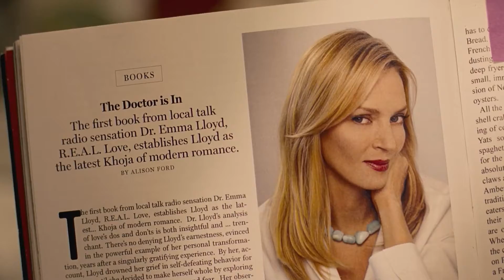🎥 THE ACCIDENTAL HUSBAND (2008) | Movie Trailer | Full HD | 1080p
When talk radio host Emma Lloyd advises one of her listeners to break up with her boyfriend, the jilted ex sets about getting his revenge.

Director: Griffin Dunne
Writers: Mimi Hare, Clare Naylor, Bonnie Sikowitz
Stars: Uma Thurman, Jeffrey Dean Morgan, Justina Machado